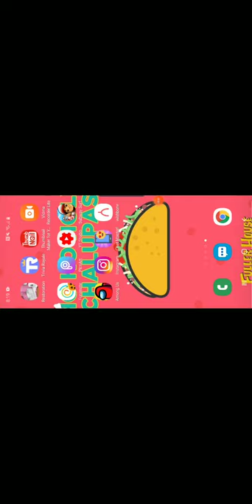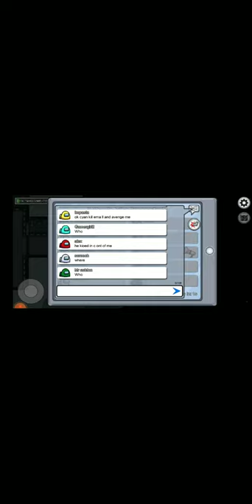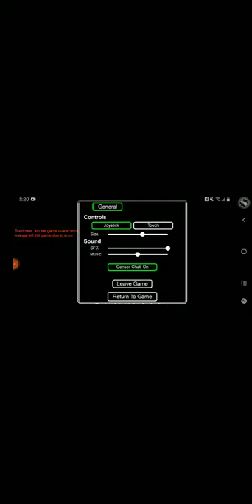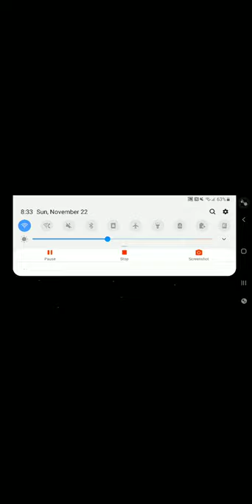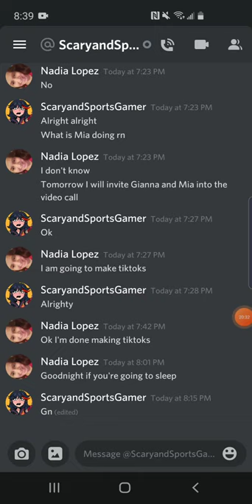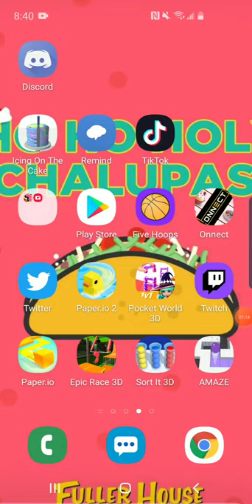Among Us |November 22nd|Nadia Lopez